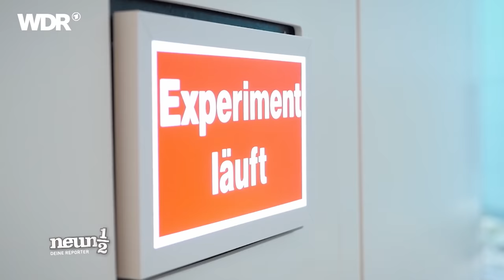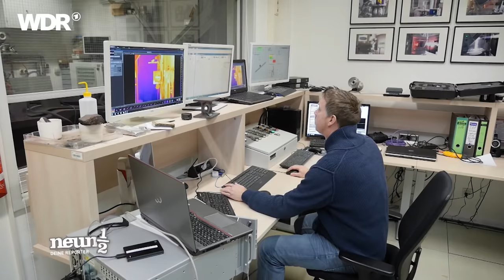neuneinhalb – Deine Reporter: MINT gewinnt | WDR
MINT – diese vier Großbuchstaben stehen für Mathematik, Informatik, Naturwissenschaften und Technik. Und für ein großes Rätsel! Denn obwohl Mädchen in MINT-Fächern gut sind, entscheiden sie sich viel seltener für eine Karriere in diesem Bereich als Jungen. Woran liegt das? Und wie lässt es sich ändern? Das will Robert an einem Ort herausfinden, an dem es jede Menge Technik gibt: dem Deutschen Zentrum für Luft- und Raumfahrt (DLR).
Das DLR empfängt regelmäßig Schüler*innen in seinem School Lab um ihnen das Forschen und Experimentieren im MINT-Bereich schmackhaft zu machen.

Außerdem trifft Robert Industriemechanikerin Jasmin Flamm. Was sie Mädchen rät, die sich für MINT-Fächer interessieren und welche Heldinnen der Wissenschaft du unbedingt kennen solltest? Das erfährst du diesmal bei neuneinhalb.